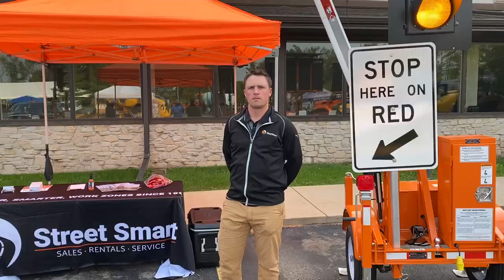Wisconsin County Highway Association Show | Street Smart Rental | Traffic Safety Equipment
We stopped by the Wisconsin County Highway Association Show to showcase traffic safety equipment so that Wisconsin county highway and public works departments can keep construction zones safer.

As the industry's largest RENTAL provider of specialized traffic safety equipment and Smart Work Zone integrations, Street Smart allows its customers to have the safety equipment they need without the costs and headaches associated with owning and maintaining the equipment.